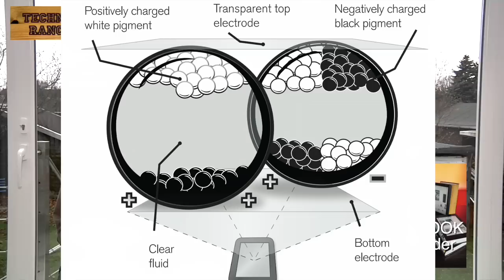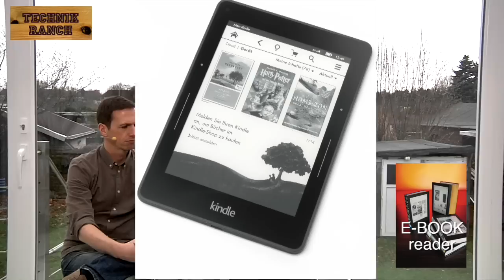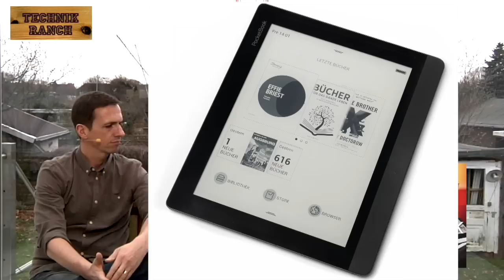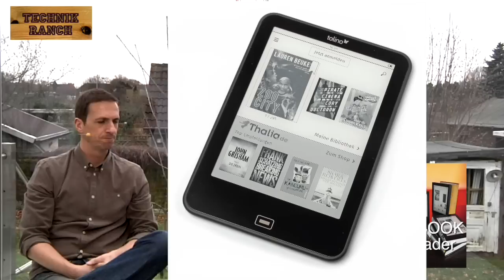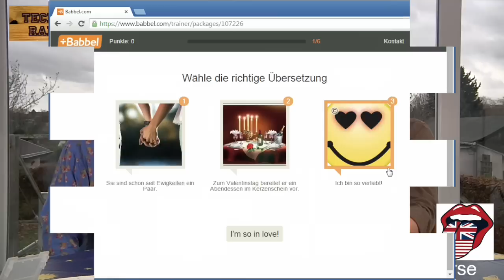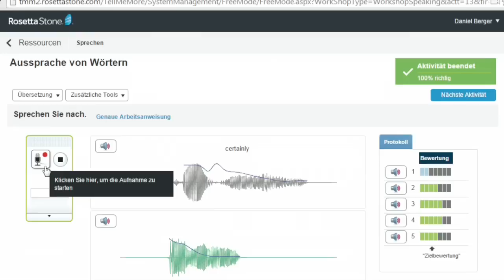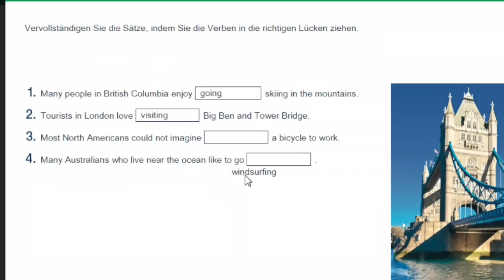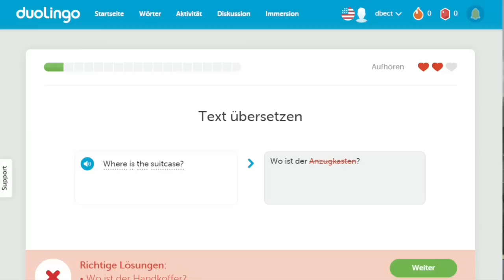Technik Ranch 43: E-Book-Reader - Interaktive Sprachkurse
Technik verständlich erklärt - mit Mathias Münch & Georg Schnurer. Diese Woche: Was bieten aktuelle E-Book-Reader und Sprachen lernen am PC: Klappt das und was kostet der Spaß?
Weitere Details zu den vorgestellten E-Book-Readern liefert die Ausgabe 25/2014 der c't ab Seite 98
In der gleichen Ausgabe findet sich ab Seite 134 hintergründiges zum Thema interaktive Sparchkurse